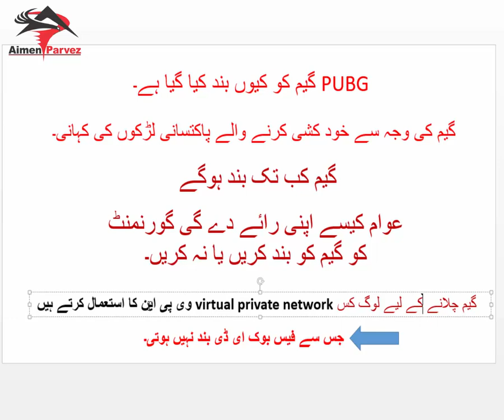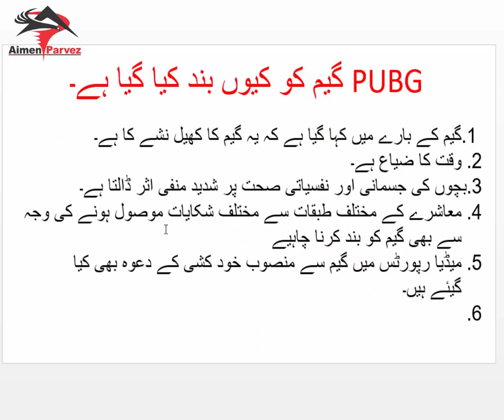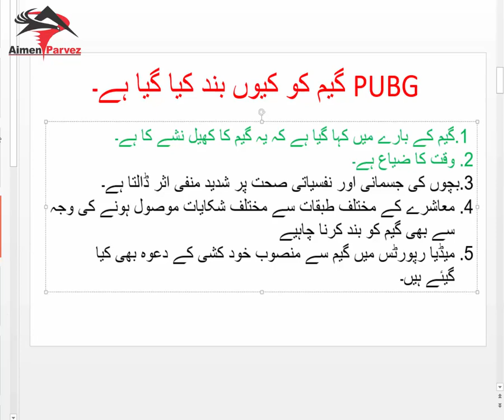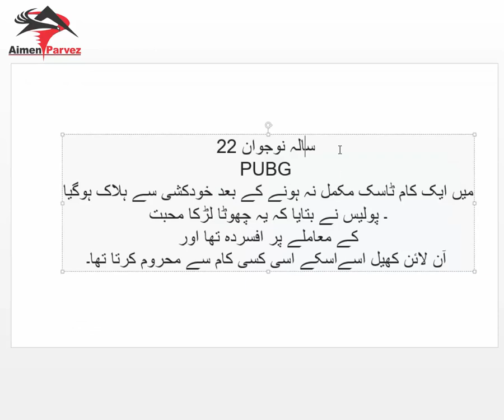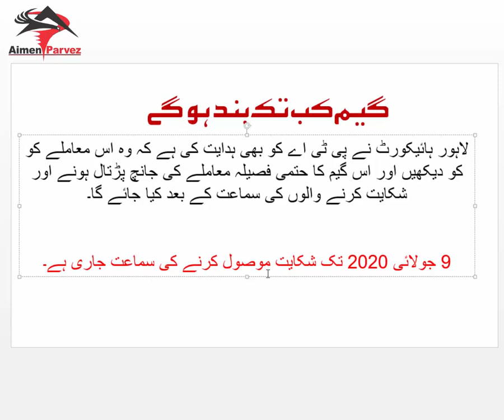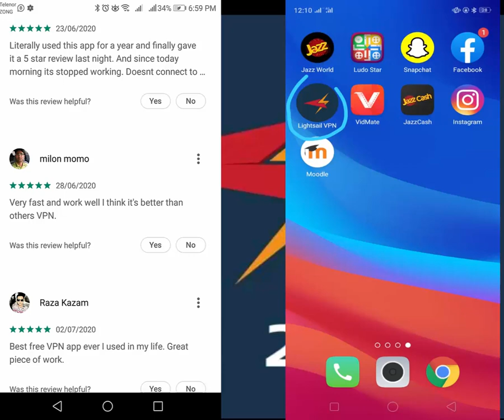pubg game banned in pakistan video urdu hindi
Pakistan Banned Pubg Game Full detail video